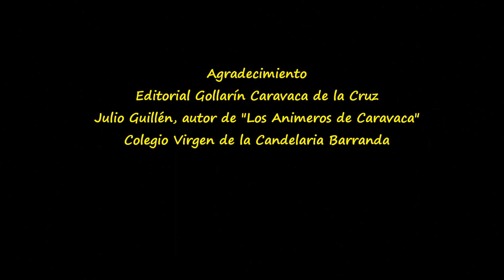2019_ 01 Animeros de Caravaca "La Fiesta de las Cuadrillas de Barranda" by zAkAtYn 👀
by zAkAtYn | "Los animeros de Caravaca" Presentación del libro de la editorial Gollarín, autor Julio Guillén Navarro en la Escuela Virgen de la Candelaria de Barranda - Caravaca de la Cruz, Comarca del Noroeste Murciano, sábado 26 enero 2019.